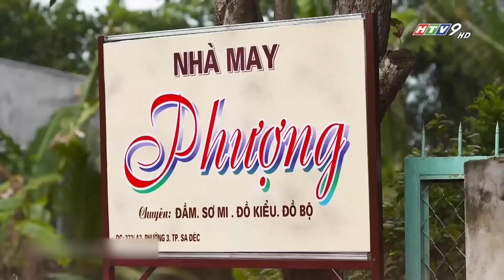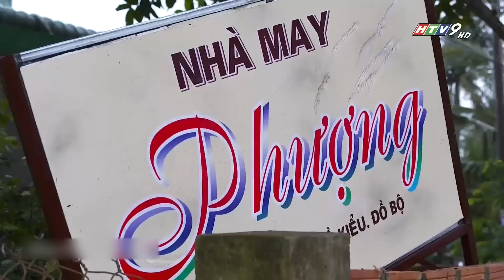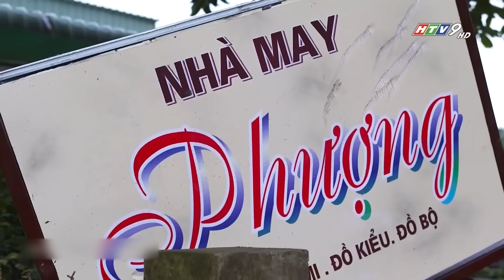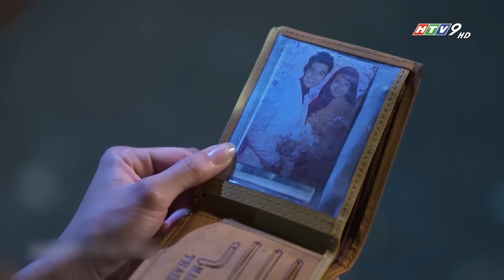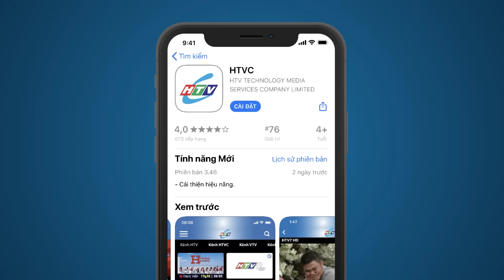Tình Đời - Tập 2 | Ráng Chiều Ấm Áp | HTV Phim Tình Cảm Việt Nam 2023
Tình Đời ( Ráng chiều ấm áp ) - Tập 2 | HTV Phim Tình Cảm Việt Nam
Xem Tivi trực tuyến tại HPLUS (HTVC):
✅ Web / Wap mobile :
► Smart TV /STB : Tải HTVC for Android TV